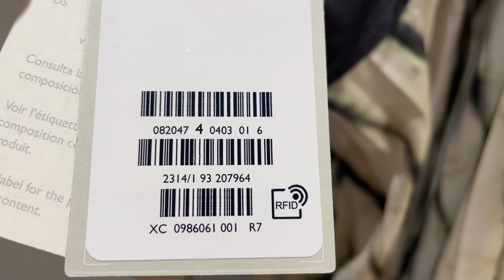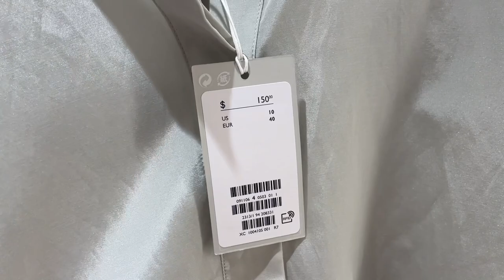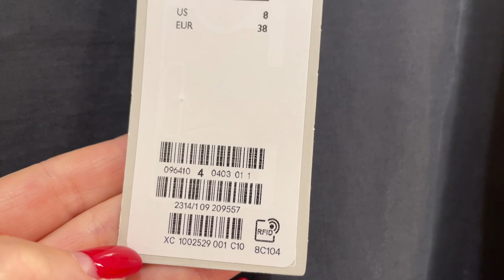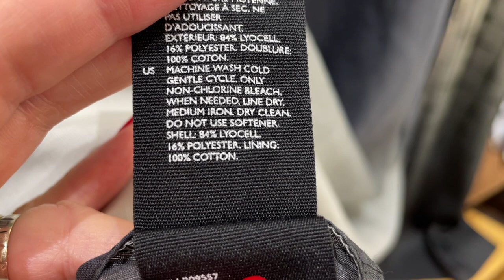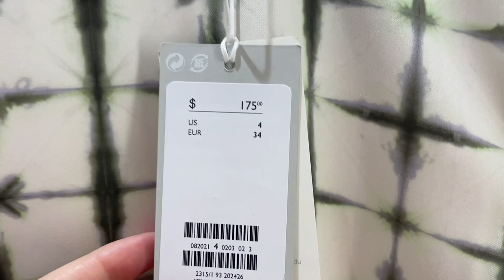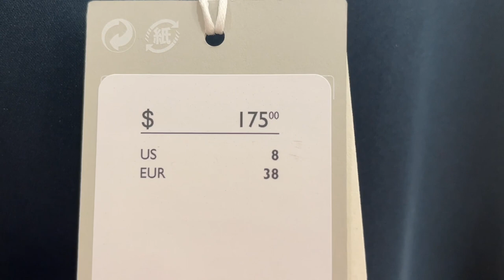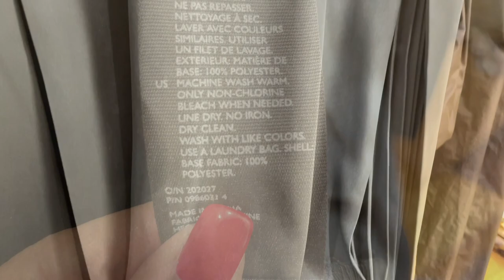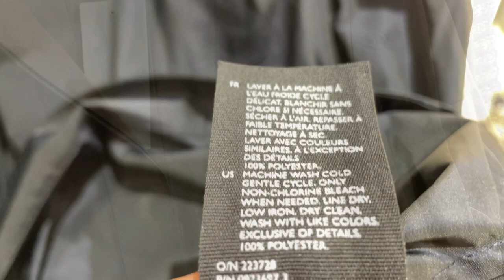COS Новая Коллекция, ПРИМЕРКИ / Все ТРЕНДЫ ОСЕНИ / Аутфиты на тёплую осень 🍂 Шопинг влог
Дорогие друзья сегодня продолжение шопинг влога в магазине COS. Примерки новой коллекции осень 2021, что мы будем носить, что в тренде что в моде, свитера, платья, юбки, блузки.

Мои параметры:
Рост: 160
Вес: 58 кг
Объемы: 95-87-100